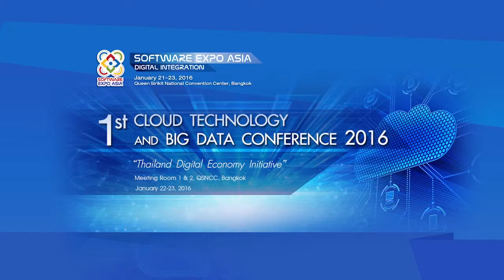Opening Speech - Supachai Jongsiri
Friday 22nd January 2016 09:40am-09:50am
Topic : Opening Speech
Speaker : Supachai Jongsiri, Member of the Executive Board, Software Industry Promotion Agency (Public Organization)